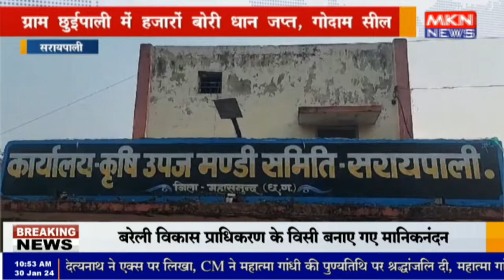सरायपाली - ग्राम छुईपाली में हजारों बोरी धान जप्त, गोदाम सील